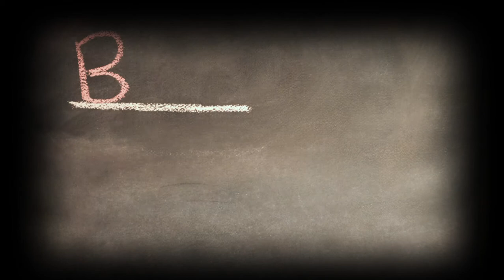American Red Cross Promo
Final Cut for MOME369 Motion Typography